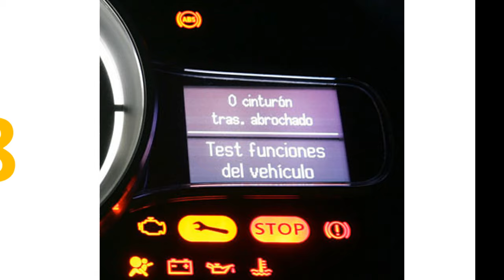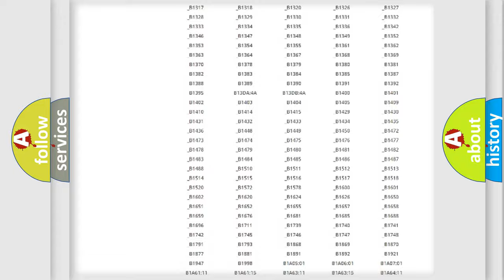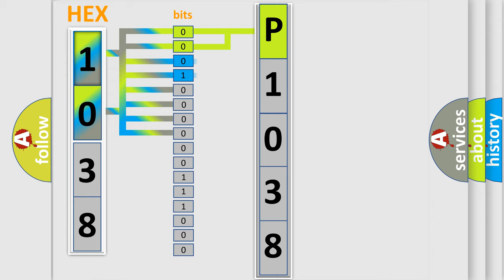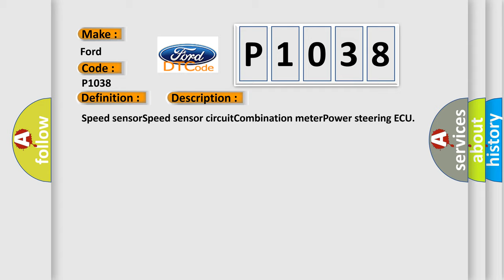DTC Ford P1038 Short Explanation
Contents:
0:21 Basic DTC analysis according to OBD2 protocol standard.
1:48 Insight into programming
2:58 A diagnostically understandable description of the Diagnostic Trouble Code
3:05 Basic error definition

Make:
Ford
Code:
P1038
Definition:
Speed Sensor Malfunction
Cause:
Speed sensorSpeed sensor circuitCombination meterPower steering ECU